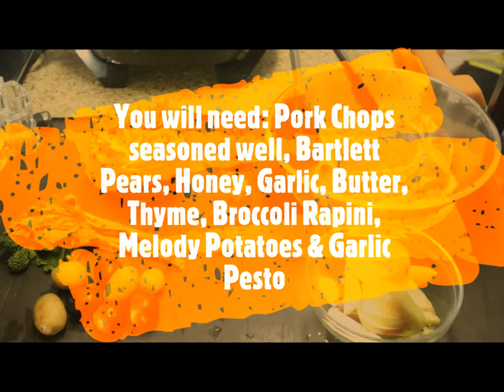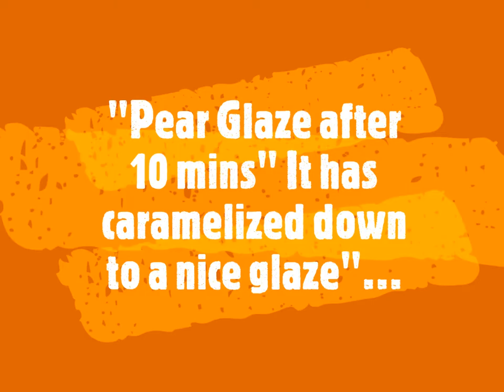Pear Glazed Pork Chops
I have something Delicious on the menu today. I will be preparing Pear Glazed Pork Chops & Rapini...